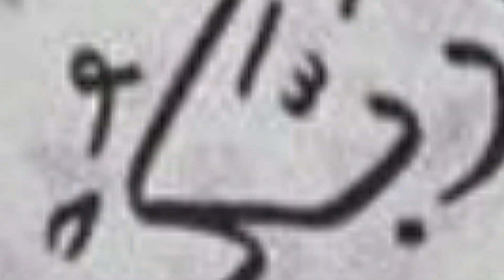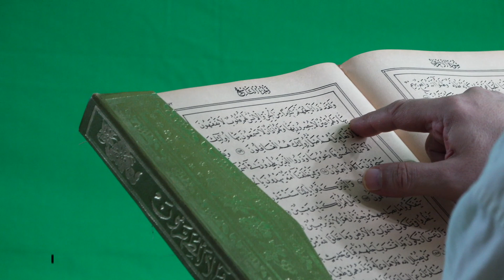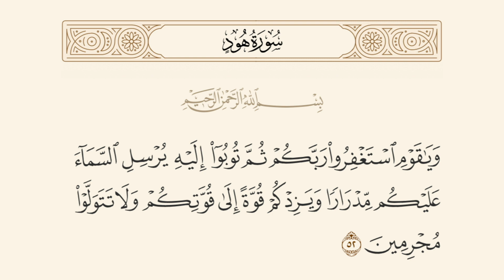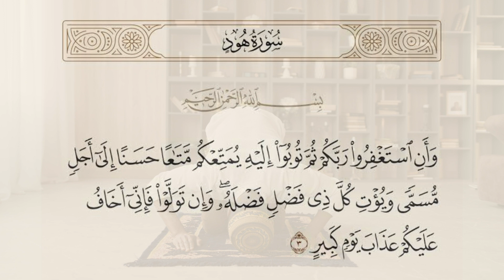AFORIJI-FORGIVENESS BY YESALOONAKA @ YESALOONAKA CHANNEL